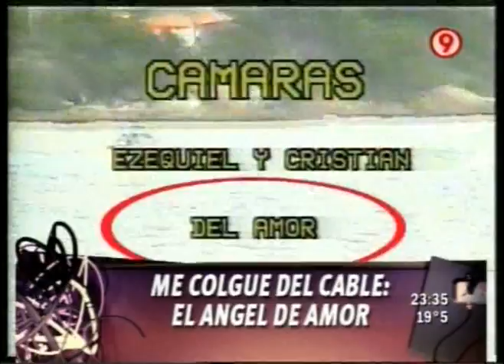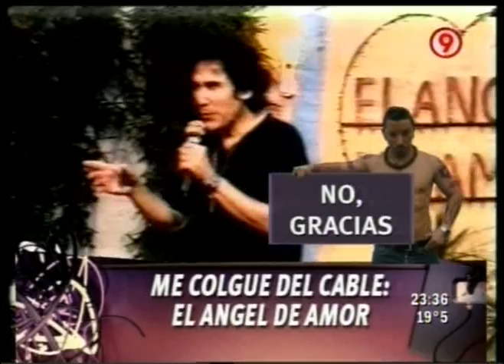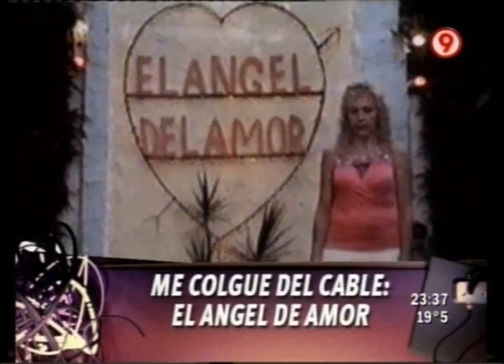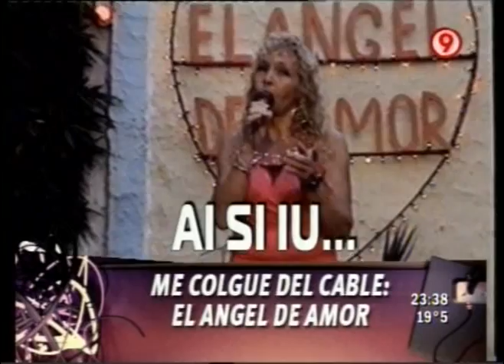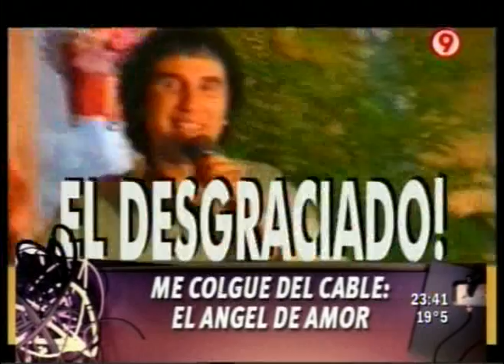DURO DE DOMAR 22/03/2010 PARTE 6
PPT 2010